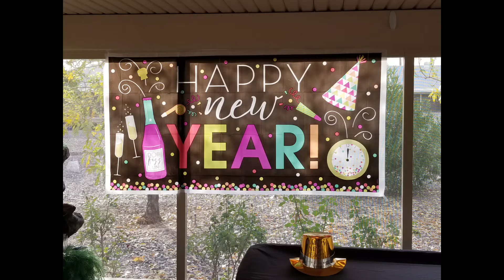New Years 2020 bringing in 2021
Happy New Year's 2020 celebration. No big parties this year just a great time at home with Mom & Dad & Serena & Jon.